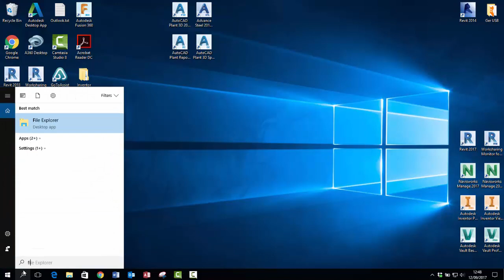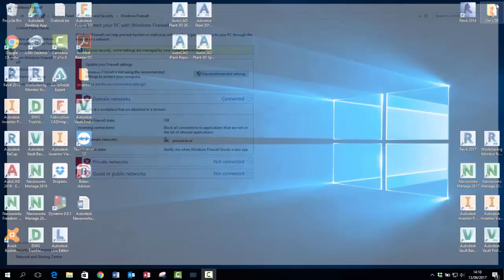Preparing your Computer for the installation of Autodesk Products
Contact Procad for the latest software, promotions and technical support on all Autodesk software today